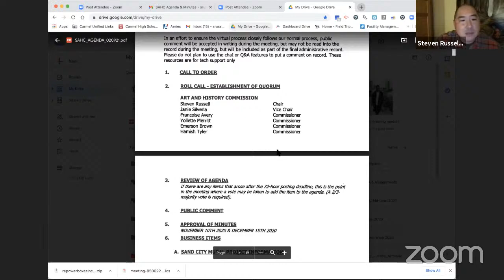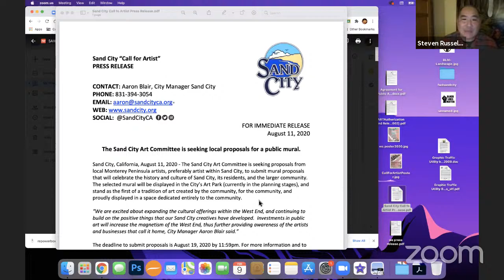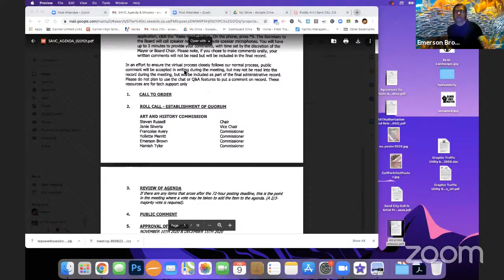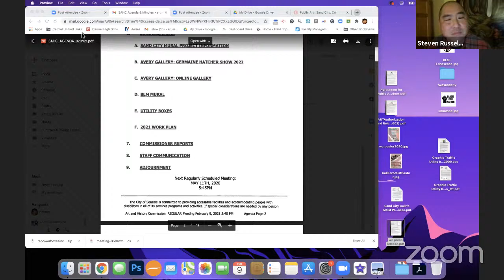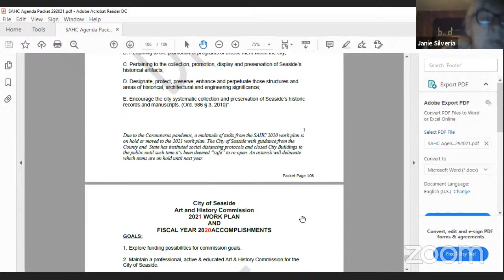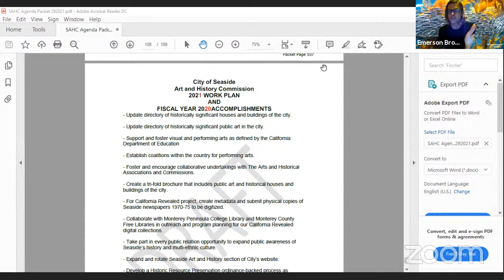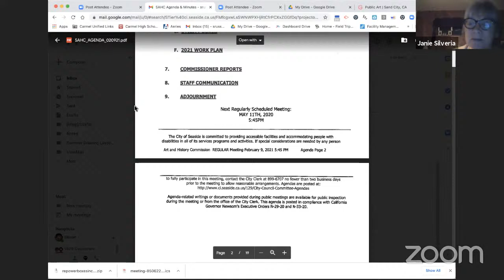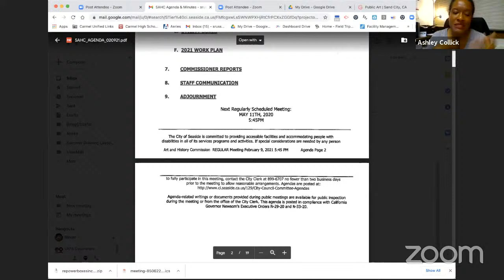Seaside Art and History Commission Meeting